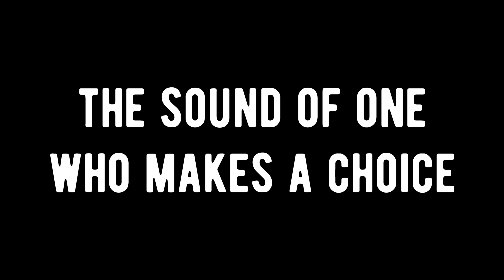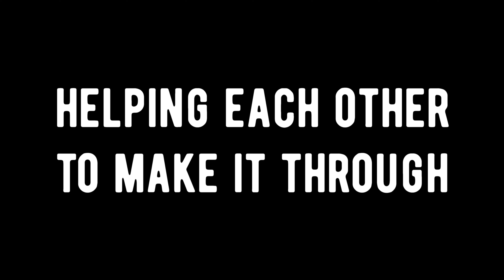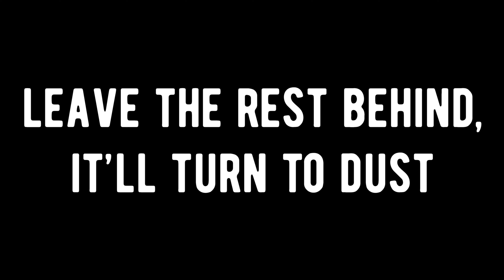One Voice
(2004)
words & music by Ruth Moody
arranged by Matthew Brown
Holly Sedillos, solo

Special thanks to Amy Fogerson, Adriana Manfredi, Charlie Kim, Holly Sedillos, Michal Richardson, Michael Blanchard, Jackie Farkas, Scott Graff, & Todd Honeycutt.